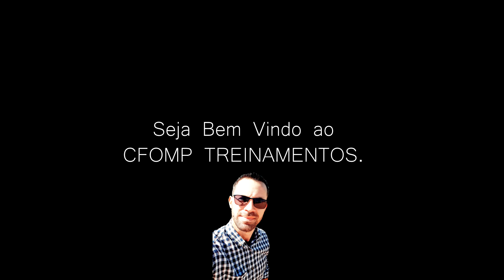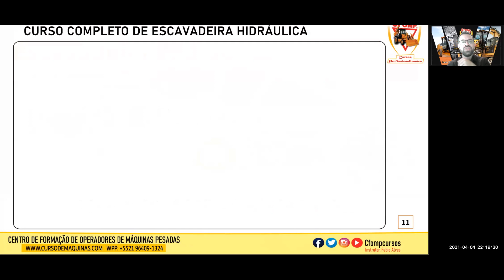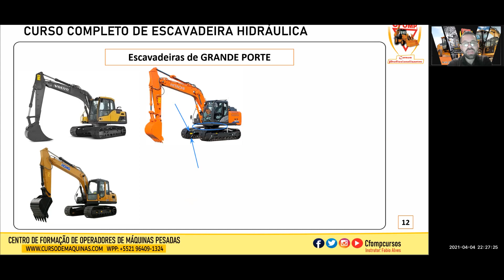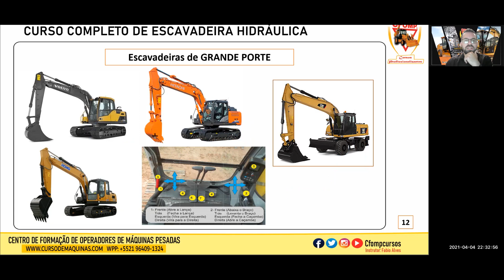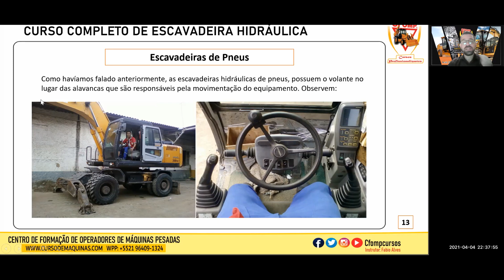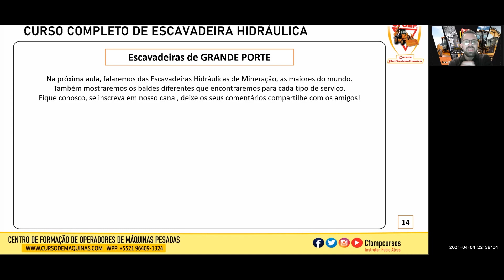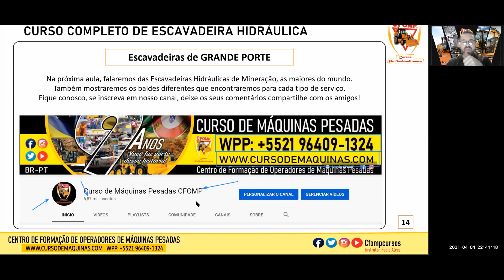Curso de Escavadeira Hidráulica parte 03 - CFOMP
1. Atualização / *Reciclagem;
2. Acabadora de Asfalto;
3. Caminhão Munck;
4. Colheitadeira de Cana de Açucar;
5. Colheitadeira de Grãos;
6. Empilhadeira;
7. Escavadeira Hidráulica;
8. Fresadora;
9. Grua;
10. Guindaste;
11. Manipulador Telescópico;
12. Mini Carregadeira;
13. Mini Escavadeira Hidráulica;
14. Mini Retroescavadeira;
15. Motoniveladora;
16. Pá Carregadeira;
17. Plataforma Elevatória;
18. Pulverizador;
19. Retroescavadeira;
20. Rolo Compactador;
21. Trator de Esteiras;
22. Trator de Pneus.